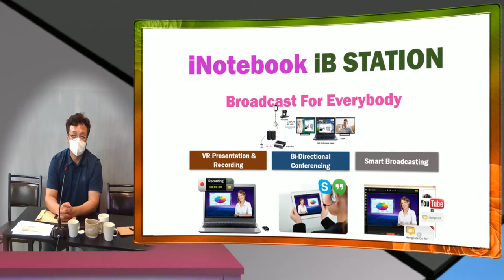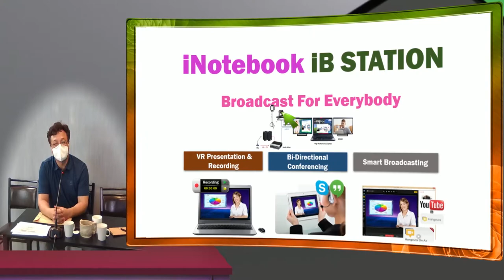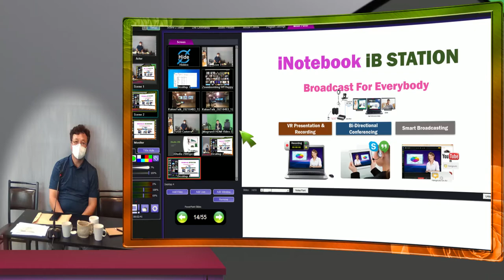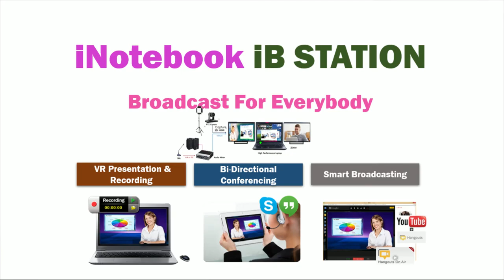PS, Personal Station, 개인 방송국 iStudio 200 Notebook 방송국 데모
Personal Computer PC, 개인 방송국 Personal Station PC 가 되는 iStudio 200 노트북 온라인 방송을 , 줌으로 그래서 줌미팅이 줌 교실이 되는 라이브 프리젠테이션을 장비를 배우지 않아도 되는 수업으로 어데서든 방송국이 되는 이유를 시연해 본다.